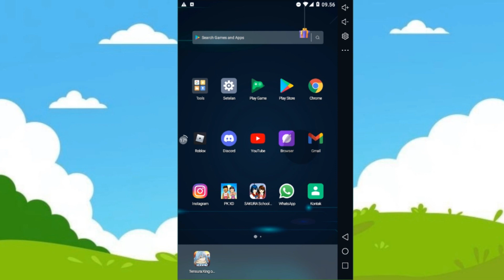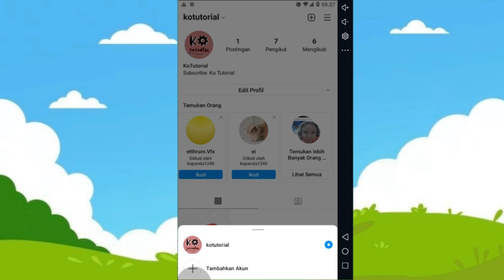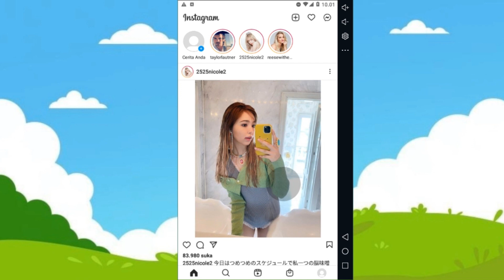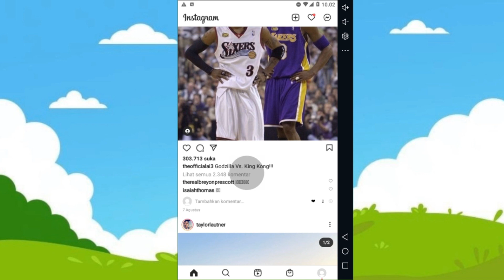Cara Login Banyak Akun Instagram Multi akun - Ko Tutorial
di video kali ini Ko Tutorial akan memberitahu kalian bagaimana cara Login Banyak Akun Instagram Multi akun, nah ini cocok untuk kalian yang ingin punya banyak akun taapi malas untuk logout atau login akun,,..
Lihat dari awal sampai akhir video agar kalian mengerti bagaimana caranta